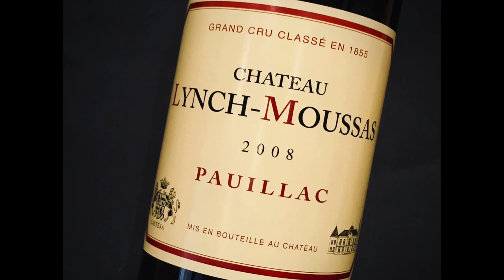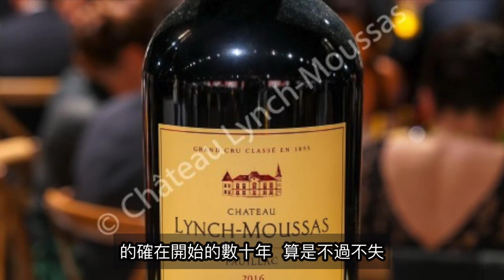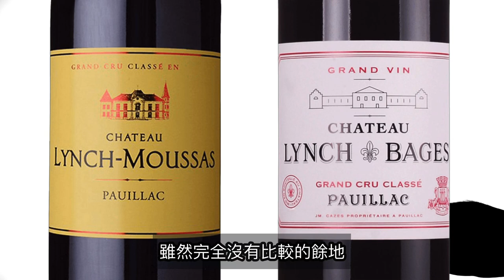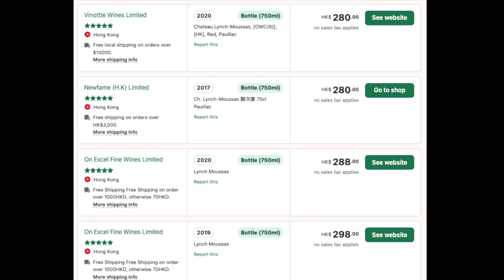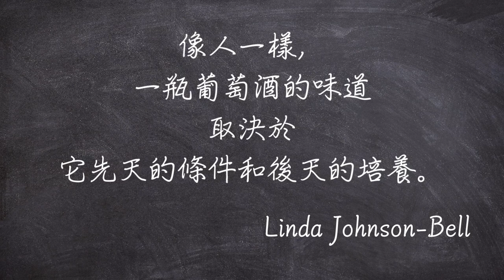冇得輸！HK$280 列級酒莊 - Lynch Moussas | Pauillac 高性價比之選｜靚次伯兄弟 (粵語中字)【酒瓶故事】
00:00 Intro
00:34 酒莊歷史
02:25 葡萄園&風格
03:45 Lynch Moussas 2019

酒莊介紹 :

浪琴慕沙城堡（Chateau Lynch-Moussas）位於法國波爾多梅多克（Medoc）產區著名的波雅克（Pauillac）產酒村，在波爾多1855分級中位列五級莊。

浪琴慕沙城堡的歷史可追溯至1610年，那時酒莊名為“慕沙-巴斯酒莊（Domaine de Moussas-Bages）”，由坐擁多處莊園的查漢（Jehan）家族掌管。1728年，德魯伊拉（Drouillard）家族收購了慕沙-巴斯酒莊。1748年，托馬斯·靚茨（Thomas Lynch）從其妻子伊麗莎白·德魯伊拉（Elisabeth Drouillard）手中接手慕沙-巴斯酒莊，隨後將其改名為靚茨酒莊（Chateau Lynch）。1835年，靚茨（Lynch）家族的讓-巴蒂斯·靚茨（Jean-Baptiste Lynch）伯爵去世，靚茨酒莊也隨之被一分為二，成瞭如今的浪琴慕沙城堡以及靚茨伯莊園（Chateau Lynch-Bages）。1847年，浪琴慕沙城堡由西班牙葡萄酒酒商瓦斯凱（the Vasquez）家族所有。1855年，浪琴慕沙城堡和靚茨伯莊園在列級莊評選中均被評為五級莊。

1919年，讓·卡斯特加（Jean Casteja）收購了浪琴慕沙城堡。當時，讓·卡斯特加的旗下已擁有二級莊碧尚男爵酒莊（Chateau Pichon-Longueville Baron）和多西韋德喜酒莊（Chateau Doisy-Vedrines）等多家實力名莊。自此之後，酒莊一直由卡斯特加（Casteja）家族掌管，至今已有100年之久。1970年，讓·卡斯特加的兒子埃米爾·卡斯特加（Emile Casteja）接管酒莊，他掀起了一股變革之風。在他的帶領下，浪琴慕沙城堡更新了葡萄園、釀造車間以及酒窖，使酒莊走上現代化發展的道路。21世紀，埃米爾的兒子菲利普·卡斯特加（Philippe Casteja）接管了浪琴慕沙城堡，並一直掌管至今。

目前，浪琴慕沙城堡的葡萄園主要位於波雅克產區的中心地帶，佔地62公頃，與拉圖城堡（Chateau Latour）、碧尚男爵酒莊（Chateau Pichon-Longueville Baron）以及拉古斯酒莊（Chateau Grand-Puy-Lacoste）的葡萄園相鄰。園內土壤主要為沙礫以及石灰質黏土，種植著75%的赤霞珠（Cabernet Sauvignon）和25%的梅洛（Merlot）。此外，自2001年起，浪琴慕沙城堡在酒莊南面還開發了一塊屬於上梅多克（Haut-Medoc）產區的葡萄園地塊，園內種植的主要品種也是赤霞珠，平均樹齡為25年，主要用於釀造酒莊的副牌酒。酒莊對所有葡萄園地塊都採取十分細緻與嚴謹的管理模式，且所有工作都由同一個管理團隊完成。

浪琴慕沙城堡的葡萄採用手工採摘，採摘的同時也會進行第一次手工篩選。符合標準的葡萄會被運往釀造車間，並在篩選台上再次經過挑選。最終符合質量要求的釀酒葡萄會經過去梗和壓榨，接著進行約四至六天的冷浸漬以充分提取單寧、顏色以及風味物質。浸漬結束後，葡萄汁液會在溫控不銹鋼罐中進行酒精發酵，時間持續3至4週，來自不同地塊的葡萄會分開進行發酵，之後還會進行蘋果酸-乳酸發酵（Malolactic-Fermentation）。發酵完成後，葡萄酒會被放入新桶比例為55%-60%的橡木桶（其餘部分為使用過1年的橡木桶）中熟成14至24個月。此外，當酒液在橡木桶中熟成4個月後，工作人員會將桶中酒液運往釀造車間進行調配，調配完後再繼續陳年，直至在酒莊內進行裝瓶。

浪琴慕沙城堡的正牌酒——浪琴慕沙城堡紅葡萄酒（Chateau Lynch-Moussas, Pauillac, France）是波雅克產區優質酒款的代表，以強勁的風格與優秀的陳年潛力而著稱。其酒液色澤深邃，散發著複雜的紅色和黑色水果香氣，口感圓潤而豐富，單寧成熟且如天鵝絨般順滑，餘味持久並帶有一絲香料的風味。酒莊的副牌酒——浪琴慕沙城堡副牌干紅葡萄酒（Les Hauts de Lynch-Moussas, Haut-Medoc, France）誕生於2001年，採用葡萄園內較為年輕的葡萄藤所產葡萄釀製而成，一直以清新感與活力而為人稱道。其酒液顏色為濃郁的寶石紅色，單寧圓潤而細膩，年輕時充滿藍莓和櫻桃等果味與烘烤的香氣，稍加陳年後則會呈現出咖啡等複雜風味。